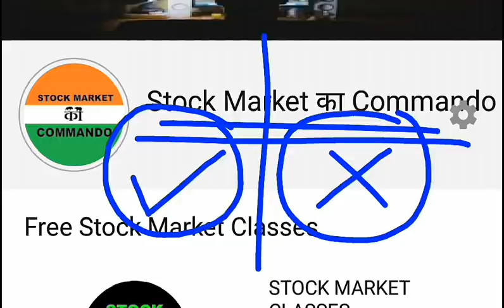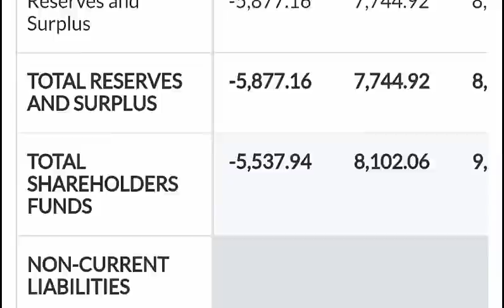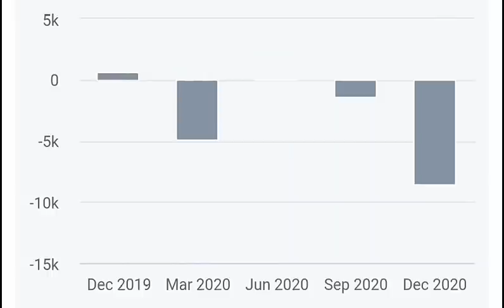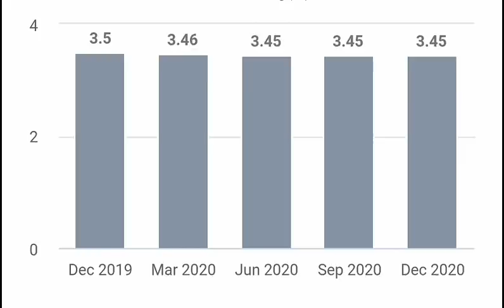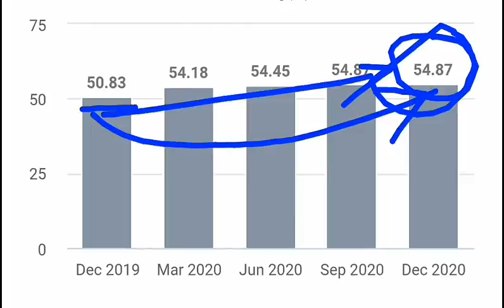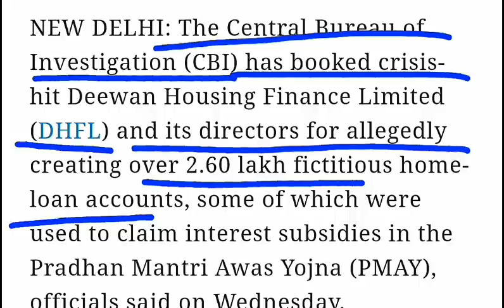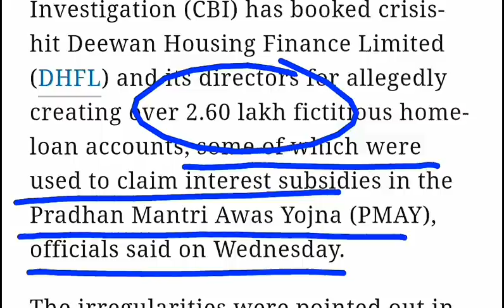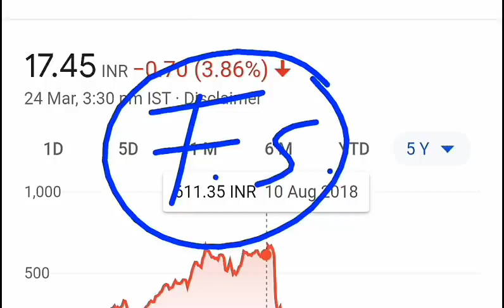14000 करोड़ का FRAUD ; एक भी शेयर ( SHARE ) मत ❌खरीदना ⚫Share Holders बर्बाद⚫Stock Market NEWS SMKC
Ty :)